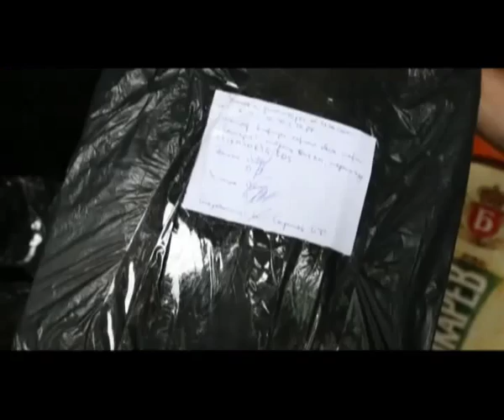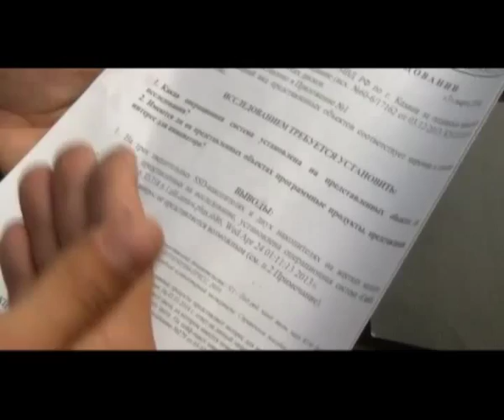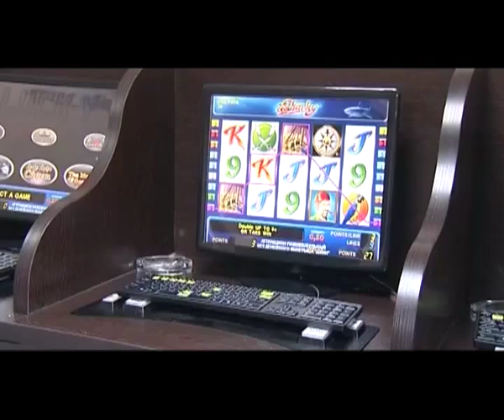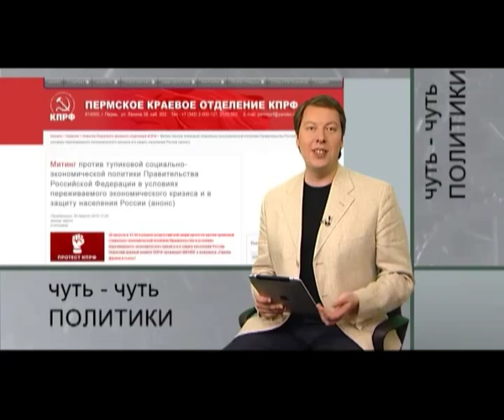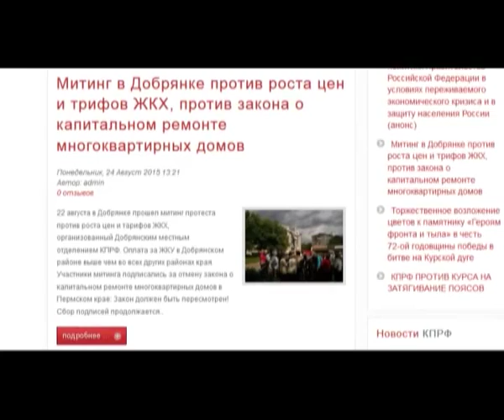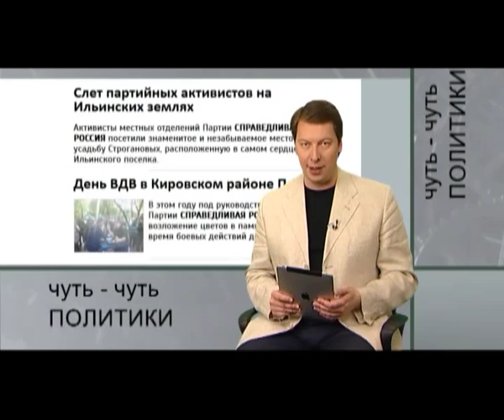Чуть-чуть политики от 25 августа